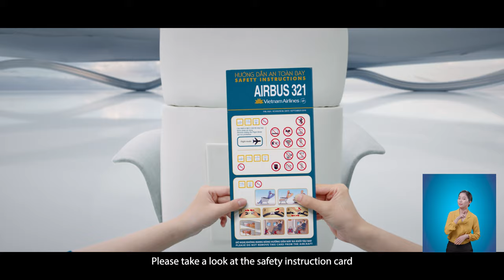PHIM HƯỚNG DẪN AN TOÀN BAY 2024 - DU HÀNH TƯƠNG LAI CÙNG VIETNAM AIRLINES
🛰 Chào năm mới với chuyến du hành đi tới tương lai cùng Hãng hàng không Quốc gia, Vietnam Airlines trân trọng gửi tới các hành khách một trải nghiệm hướng dẫn an toàn bay 2024 hoàn toàn khác biệt.

🛰 Lấy cảm hứng từ phong cách Futuristic, những tưởng tượng của con người về một thế giới tương lai với công nghệ tiên tiến phát triển hiện đại và văn minh vượt trội, tiếp viên của Vietnam Airlines đã hóa thân thành hướng dẫn viên đồng hành cùng khách hàng trong chuyến bay đầy bất ngờ và ấn tượng.

👇 Các hàng khách đã nghe thấy lời “mời gọi của tương lai" từ Vietnam Airlines chưa? Chúng ta hãy cùng ấn nút PLAY để bắt đầu chuyến hành trình nhé!
Đạo diễn: Le Huy Anh
Đơn vị sản xuất: ViewFinder